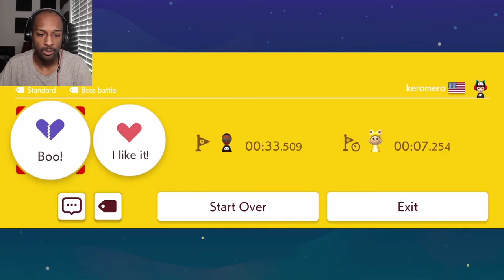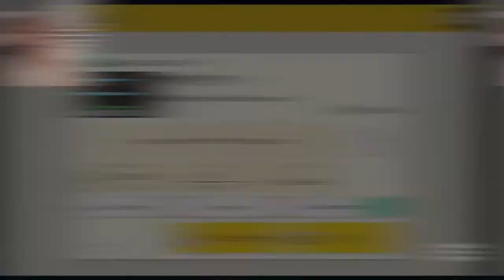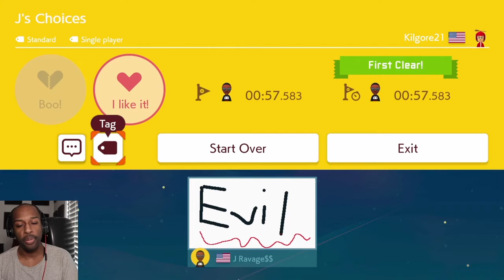I Didn't Have A Choice!!!!![Viewer Levels#41][Super Mario Maker 2 #99]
Kilgore Is Evil For Making Me This Level!!! SMH!!!

Tik-Tok: @RealJRavage